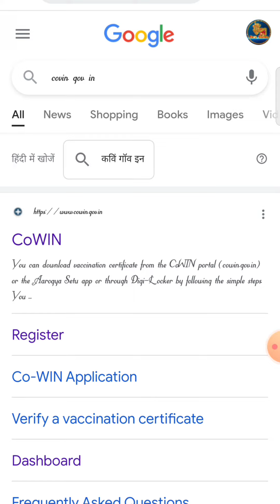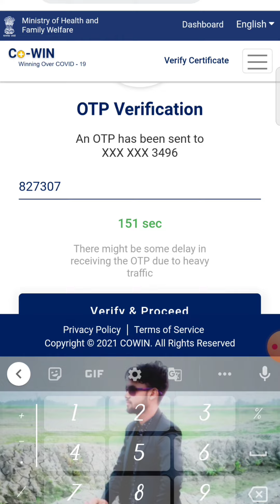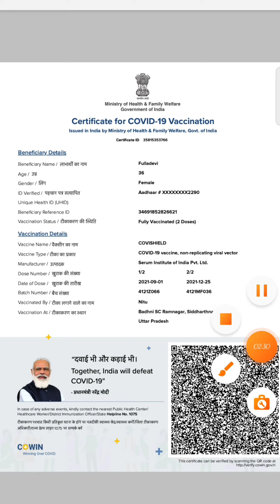Covin 19 certificate kaise download karen | how to download covin 19 certificate 2021-2022